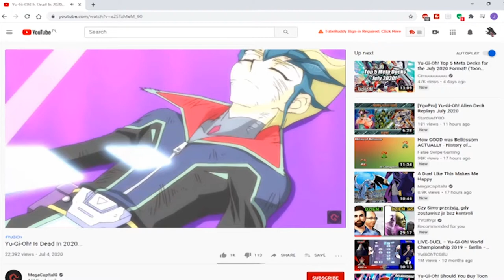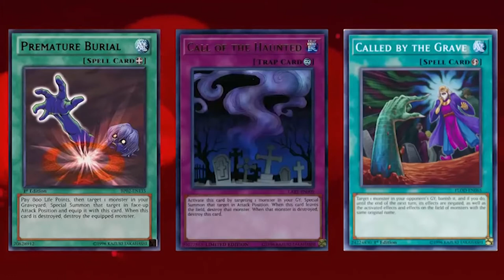Yu-Gi-Oh! Is Dead In 2020 - My response to MegaCapitalG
1st time I'm doing this. I think it worked out fine.